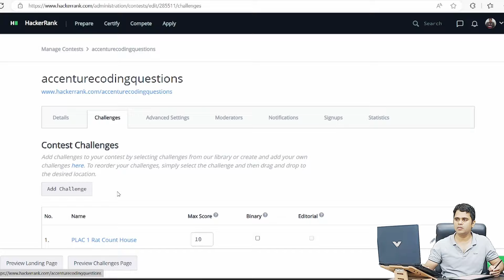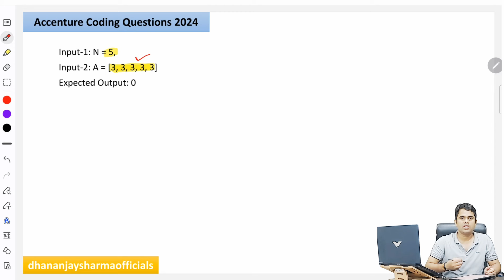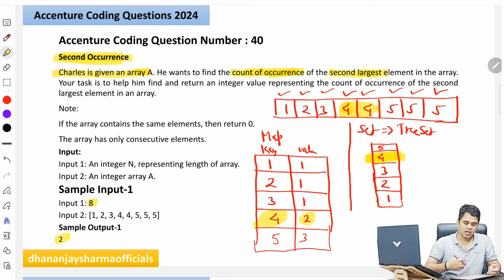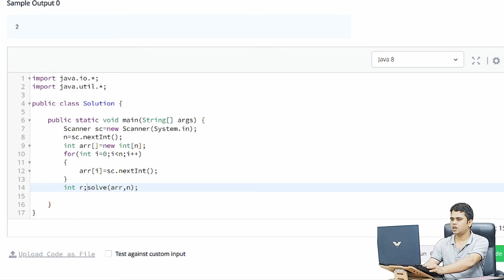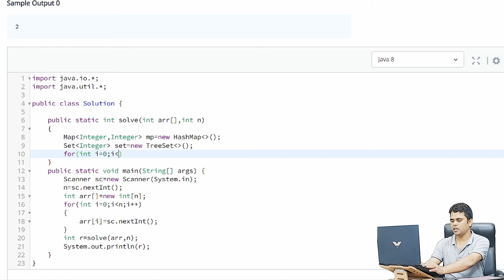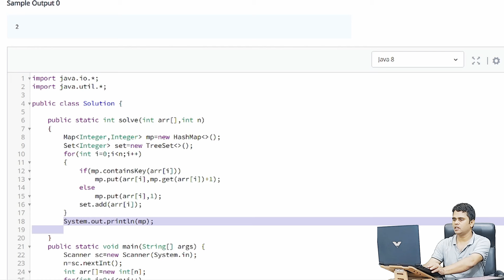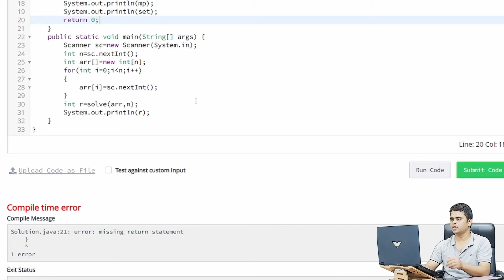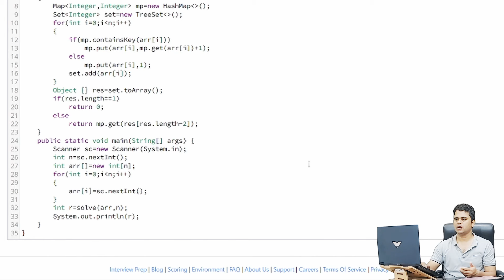#40 Accenture coding questions (August 2024 asked question)